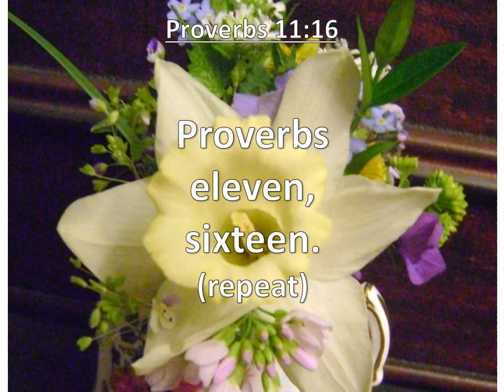Proverbs 11:16, A gracious woman retaineth honour,KJV singalong w lyics,C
KJV Proverbs 11:16 "A gracious woman retaineth honour: and strong men retain riches."